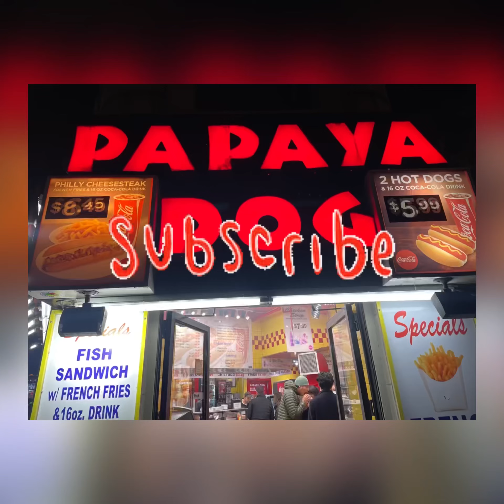Vlogmas- (A night out)- ((Short))🎄🎁🌭😅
Mani The Mogul ft Controverse-From        the Bottom